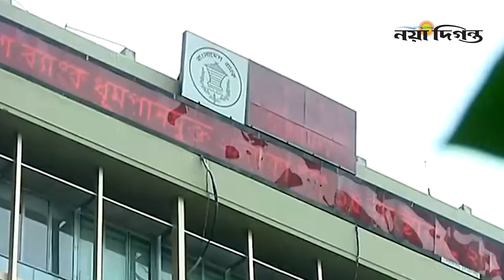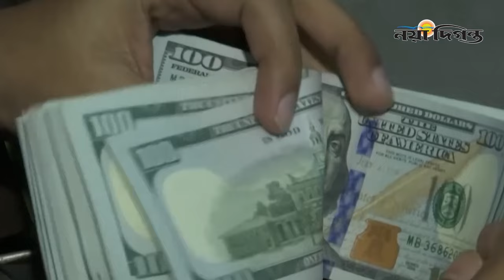বৈদেশিক আয়-ব্যয়ে ভারসাম্যহীনতা, বড় সংকট নেই দাবি প্রধানমন্ত্রীর | Dollar Crisis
প্রায় দুই বছর ধরে দেশে চলছে ডলার সংকট। এই সংকট দীর্ঘস্থায়ী হওয়ার পেছনে দায়ী করা হচ্ছে বৈদেশিক মুদ্রা আয় ও ব্যয়ের মধ্যে ভারসাম্যহীনতাকে।

ডলার আয়ের চেয়ে ব্যয় বেশি হওয়ায় সংকট দীর্ঘস্থায়ী হচ্ছে। ডলার আয়-ব্যয়ের প্রধান খাত রফতানির চেয়ে আমদানি বেশি। ফলে বৈদেশিক মুদ্রার হিসাবে ঘাটতি বাড়ছে।

এদিকে প্রধানমন্ত্রী শেখ হাসিনা বলেছেন, দেশে ডলারের সঙ্কট এখন ঠিক সে রকম নেই।

1 R. K. Mission Road, Dhaka-1203.